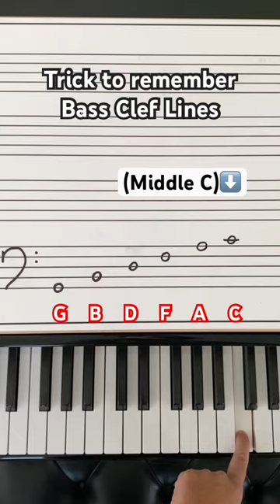Good Burritos Don’t Fall Apart - Read the Bass Clef, pt. 1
Learn the Bass Clef line notes with this mnemonic: Good Burritos Don’t Fall Apart.